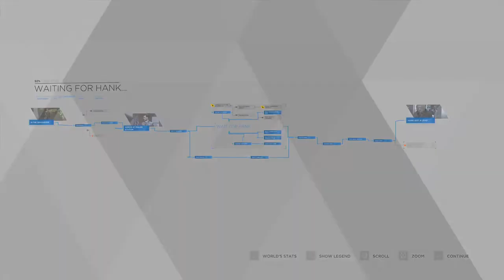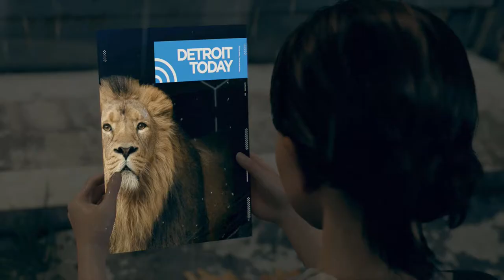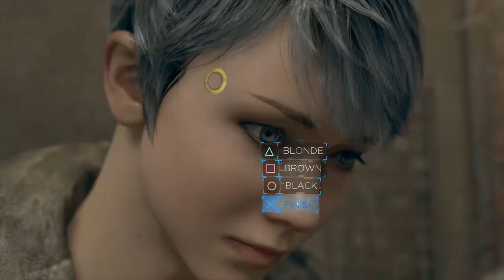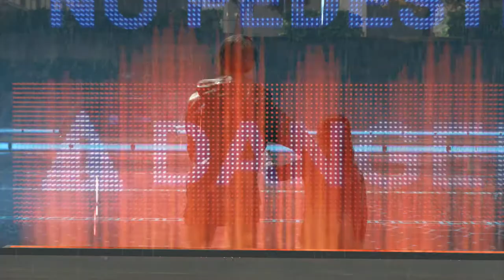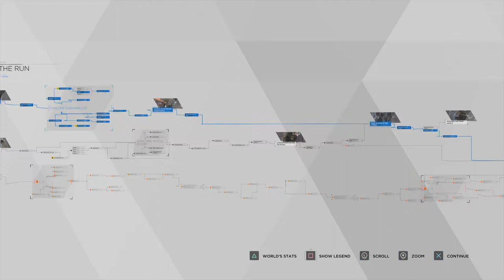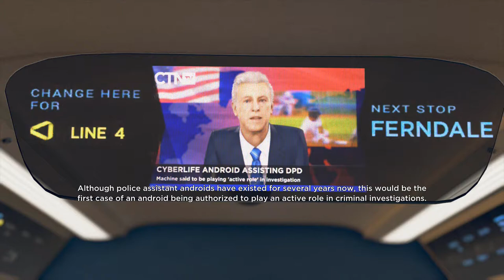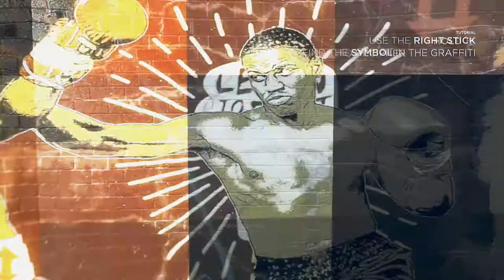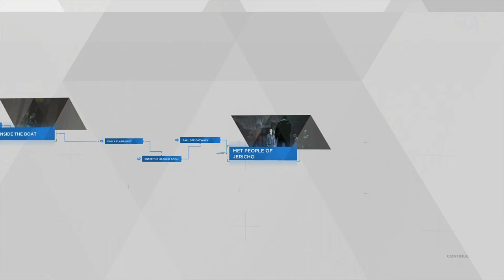Let's Platinum Trophy - Detroit Become Human - On The Run and Jericho - Episode 06